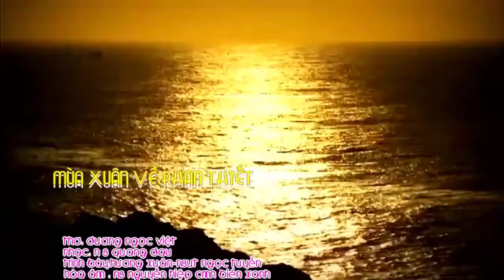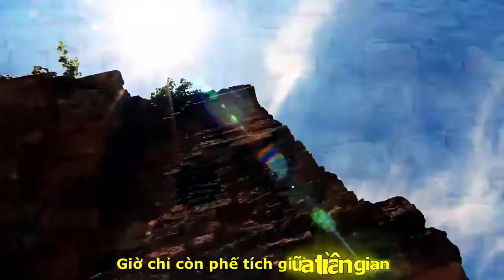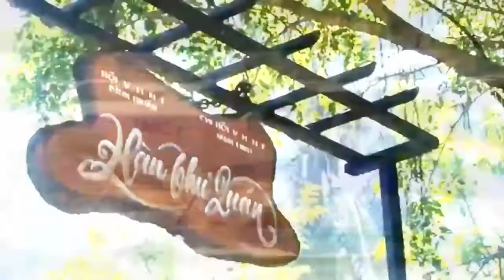[FULL HD]SEE YOU AGAIN TÚ CHƯƠNG QUANG ĐẨU SK6 SV DALAT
TÚ CHƯƠNG QUANG ĐẨU SK6 SV DALAT
DU LỊCH PHAN THIẾT
GIA ĐÌNH CHƯƠNG SK6
SV TRƯỜNG ĐẠI HỌC DALAT
VỀ NHÀ NGHỈ 89
GẶP NS QUANG DAU
TÁC PHẨM:
MÙA XUÂN VỀ PHAN THIẾT
POÈM DƯƠNG NGỌC VIỆT
COMPOSED NS QUANG DAU
PERFORMING SINGER NSUT NGỌC TUYỂN
SINGER HƯƠNG XUÂN
ASMNS NSUT NGUYỄN VĂN HIỆP
NHÀ HÁT CMN BIỂN XANH THỰC HIỆN XUÂN 2019